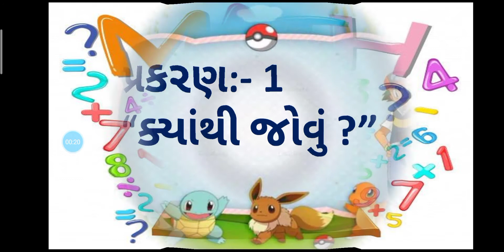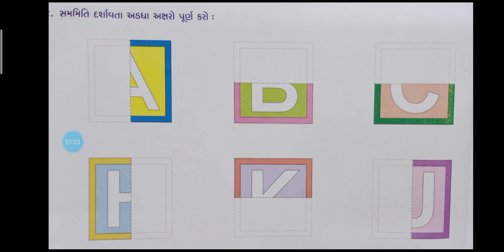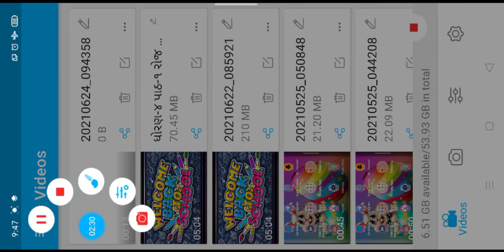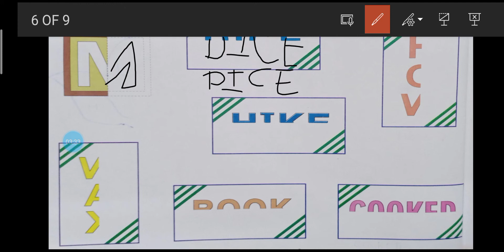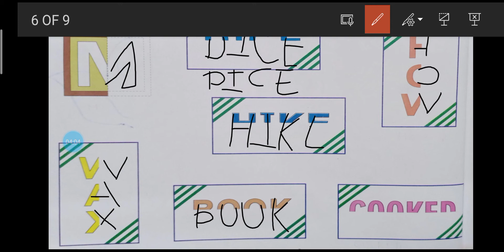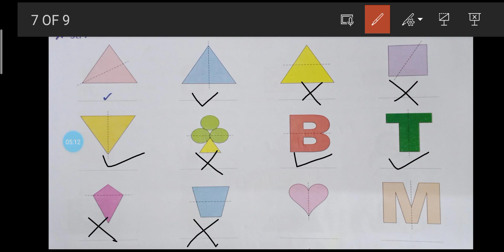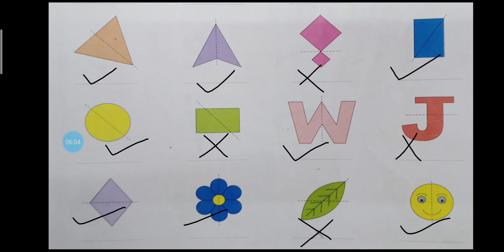std 3 Maths પ્રકરણ 1 ક્યાંથી જોવું ?